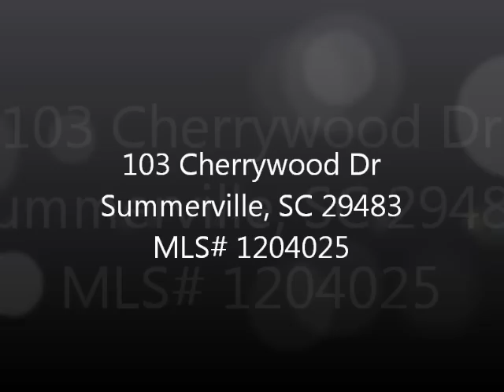103 Cherrywood Drive, Summerville, SC MLS# 1204025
103 Cherrywood Drive is located in the Arcady Woods Subdivision of Summerville, SC.  It boasts 2.5 acres of lightly wooded land right on the corner of Old Dairy Rd and Cherry Wood Rd.  Your kids can enjoy going to school at Cane Bay Elementary School, College Park Middle School, and Cane Bay High School.  Less than five miles away is Downtown Summerville and your access to I-26.  When the expansion of I-26 is complete a new exit will be placed even closer to your property, making your commute even easier!  For full listing details including maps and photos visit the website that I've set up for 203 Cherrywood Dr. Call me at (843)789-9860 to schedule your private showing or to ask any questions you may have!  Thanks!  Have a fantastic day!